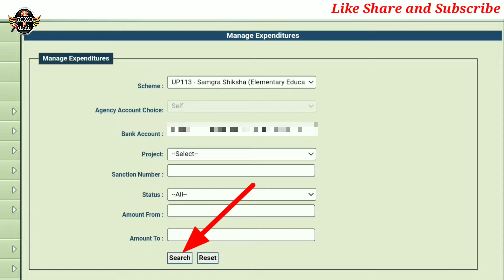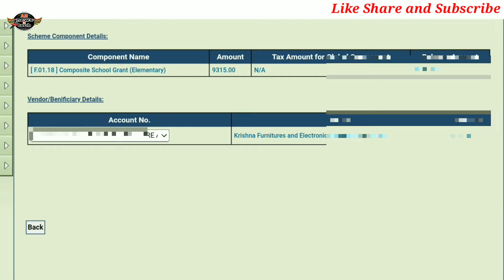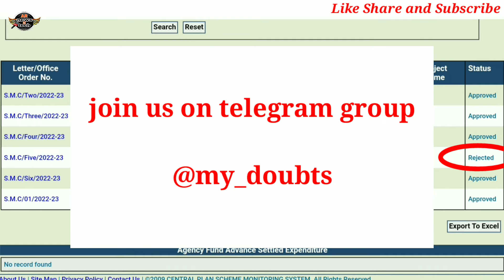PFMS expenditure galat ho jane par kya kare | expenditure ko kaise delete kare | reject expenditure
Expenditure galat ho gaya hai kaise theek kare
correct expenditure
reject expenditure

Keep Supporting :)